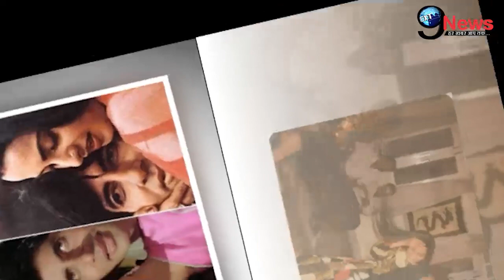66 साल की रेखा के पति को लेकर हेमा मालिनी के भयानक खुलासे...!!